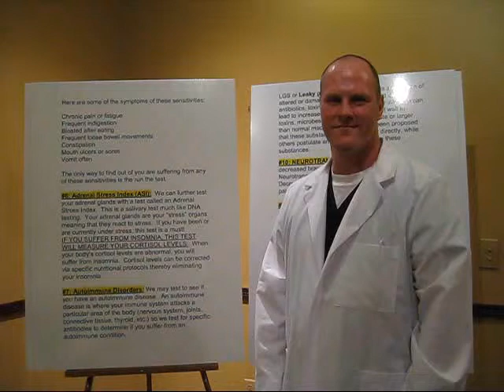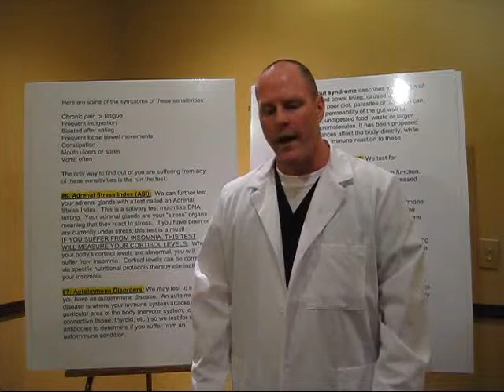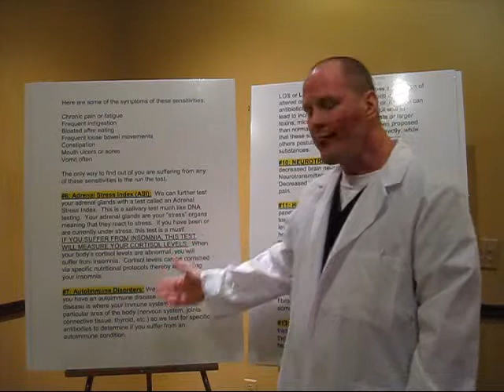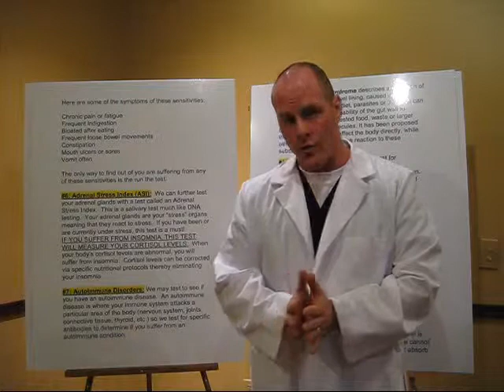Adrenal Glands, Chronic Stress, Chronic Disease - Atlanta, GA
Dr. James Soetebeer explains how the adrenal glands impact chronic disease.